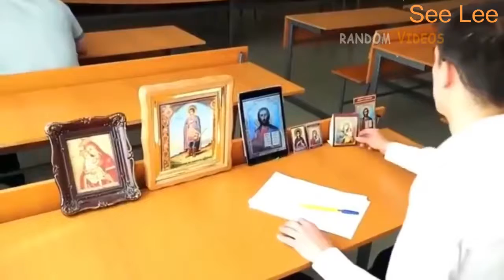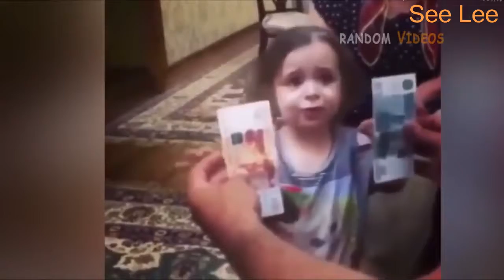Like A Boss Compilation [ See Lee Channel ]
See Lee Channel includes funny & amazing videos, like a boss moments, fails & more!